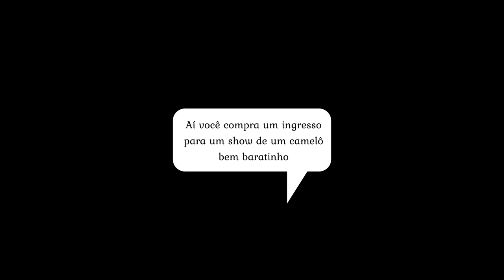Que show da xuxa é esse ?? quando os memes fazem sentido...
joinha.

Instagran: belgueson_de_quadro